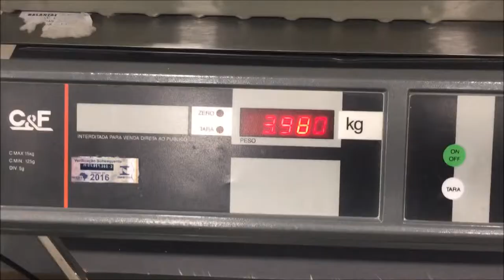Santiago Oliveira Szabo -1 ano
Resumo do primeiro aninho de vida do nosso amado Santi !